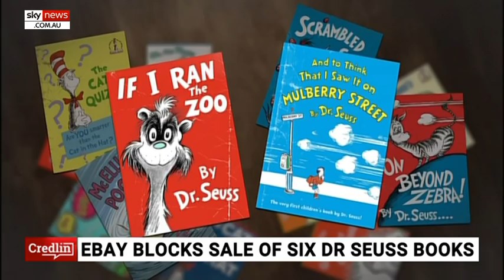'Ordinary people do not like the politics of woke': Peta Credlin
Sky News host Peta Credlin says eBay has "joined the campaign", banning the resale of the six Dr Seuss books which were recently discontinued by the publishers.

“It isn’t enough for the woke mob to stop you selling the books, we can’t even take them out of our own homes and sell them online,” she said.

“Interestingly in the US in the top ten book sales last week, in the top ten, Seuss books were nine out of the top ten books sold so ordinary people do not like the politics of woke.”